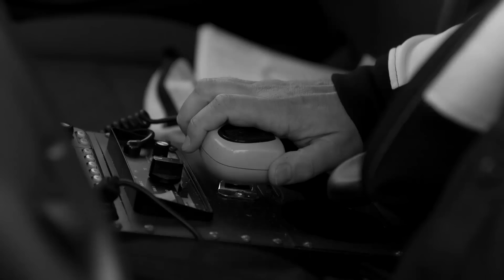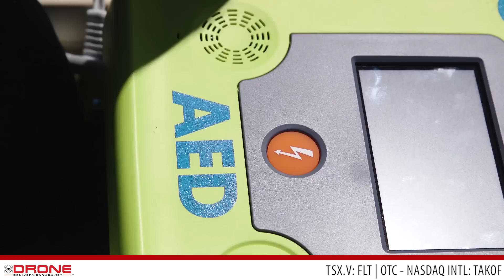AED On The Fly - Drone Delivery Canada and Peel Region Paramedics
Drone Delivery Canada has partnered with Peel Region Paramedics to pilot its proprietary drone delivery platform to enable rapid first responder technology via drone with the goal to reduce response time and potentially save lives.